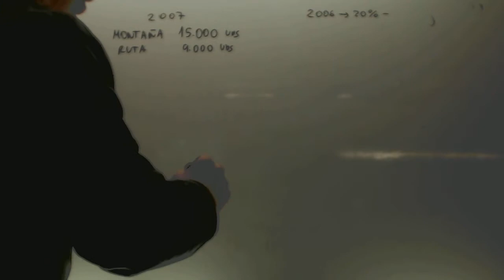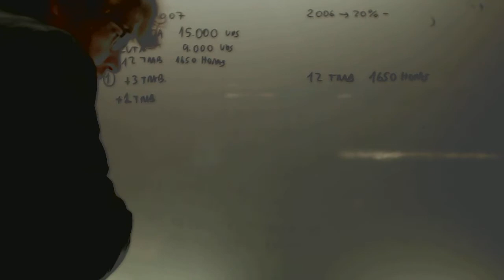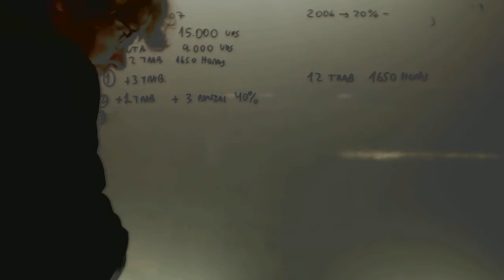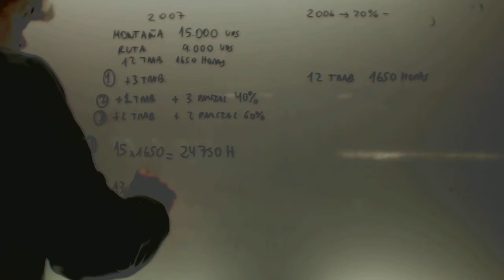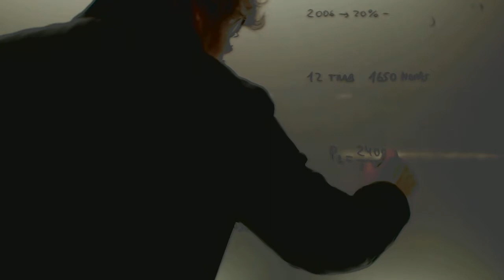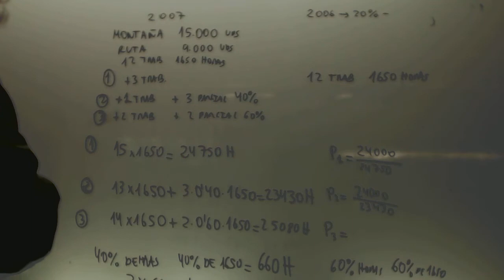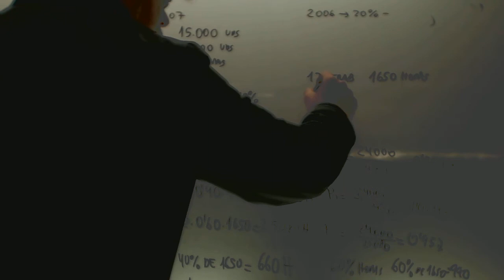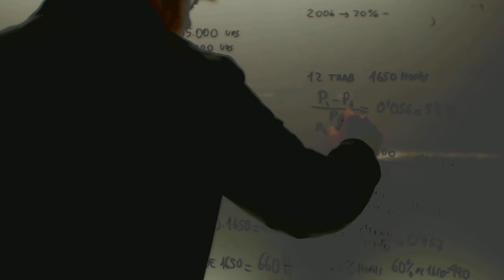Productividad Comparativa Economia 2 Bachillerato Academia Usero Estepona